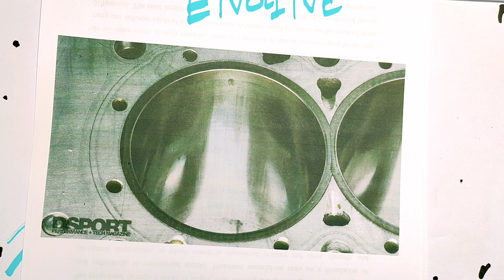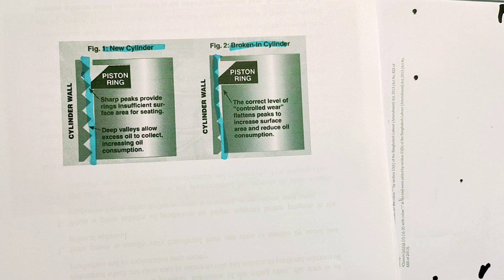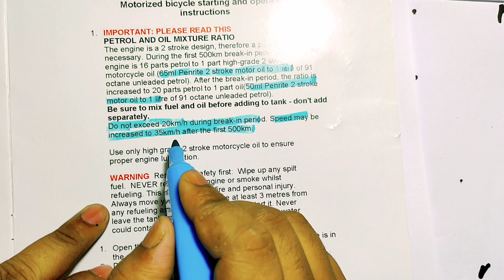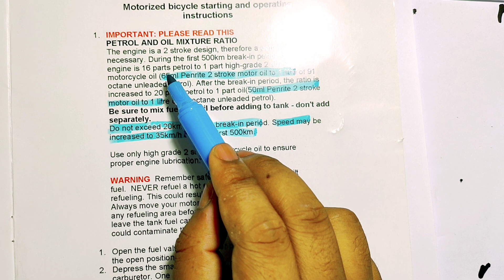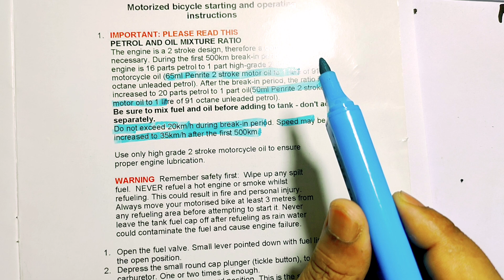Engine break in period | ব্রেক ইন পিরিয়ড | টু স্ট্রোক ইঞ্জিন | ২০২০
নতুন ইঞ্জিন ক্ষেত্রে ব্রেক ইন পিরিয়ড মেনে চলা অতি আবশ্যক। ব্রেকিং পিরিয়ড মেনে চললে ইঞ্জিন দীর্ঘস্থায়ী হয়।বিভিন্ন ইঞ্জিনের ক্ষেত্রে বিভিন্ন ধরনের ব্রেকিং পিরিয়ড হয়ে থাকে। উপরোক্ত ভিডিওতে ২ স্ট্রোক ইঞ্জিনের ব্রেক ইন পিরিয়ড সম্পর্কে বলা হয়েছে।